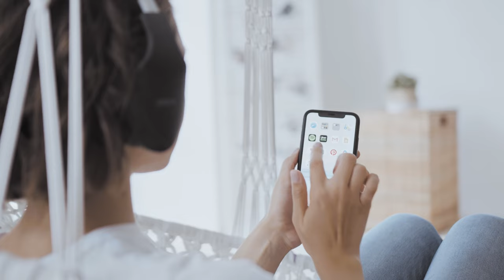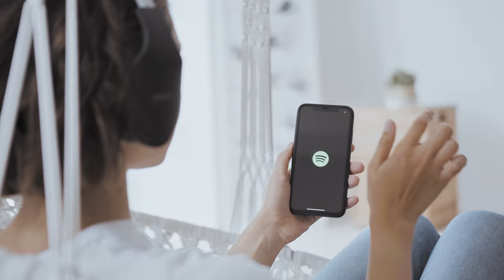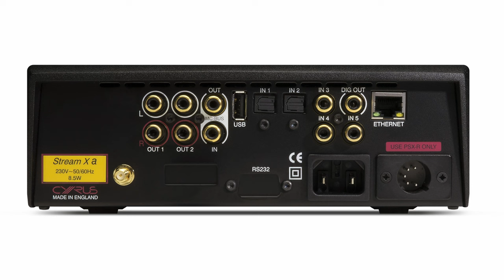Come collegare le piattaforme streaming ai sistemi HiFi - Parliamo di RCA/bluetooth/WiFi/streamer...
Dopo avervi presentato le principali piattaforme streaming e decretato le migliori, in questo video vi sveliamo come connetterle ai nostri amati impianti Hi Fi.
Dai vecchi amplificatori Vintage ai moderni All-in-one, vi raccontiamo com'è possibile collegarci i vostri dispositivi per poter godere della musica digitale in streaming, qualsiasi sistema possediate.
In base al grado di connettività dei vostri componenti sarà possibile fare streaming sfruttando connessioni fisiche o wireless, Bluetooth o WiFi…. Ma scopriamo tutto nel dettaglio!

00:00 LE PIATTAFORME STREAMING
01:16 ORIENTARSI NELLO STREAMING DI MUSICA LIQUIDA
02:23 CONNESSIONE ANALOGICA
03:16 CONNESSIONE BLUETOOTH
05:08 CONNESSIONE VIA RETE - WI-FI
06:32 STREAMER AUDIO - LO STRUMENTO PER ECCELLENZA
07:16 AMPLIFICATORI INTEGRATI - LA SOLUZIONE PIÙ PRATICA?
08:28 SERVIZI CONNECT - DI COSA SI TRATTA
10:04 AIRPLAY - COME FUNZIONA
10:18 CHROMECAST - COME FUNZIONA
10:34 SISTEMI VECCHIO STAMPO? - RICEVITORI BLUETOOTH E WIFI
11:15 CONCLUSIONI